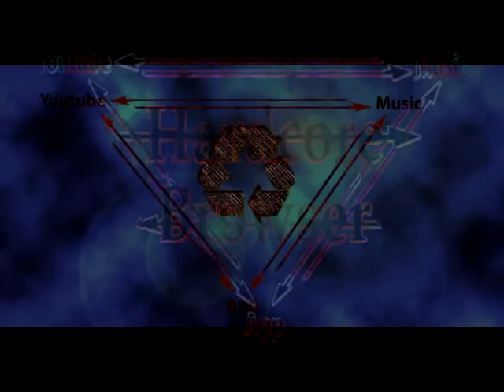Angerfist & Dr Peacock - Caveman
Album: Raise & Revolt
Track: Angerfist & Dr Peacock - Caveman
Number: 07
Disc: 01